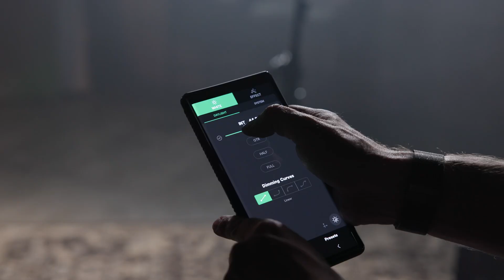Announcing the Electro Storm Series CS15, XT26, F14 Fresnel, Spotlight Max ( New 10 - 2023 )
Aputure vừa giới thiệu dòng đèn LED công suất cao mới nhắm đến đối tượng khán giả chuyên nghiệp. Nó bao gồm hai thiết bị nguồn điểm cực kỳ mạnh mẽ – Electro Storm CS15 đủ màu và Electro Storm XT26 hai màu. Họ cũng tung ra hai bộ điều chỉnh ánh sáng hạng nặng – F14 Fresnel có động cơ và ống kính chiếu Spotlight Max. Tất cả các sản phẩm sẽ có mặt trên thị trường vào cuối năm 2023.